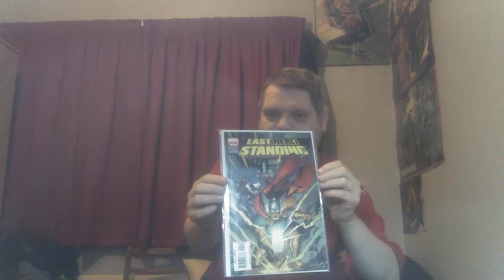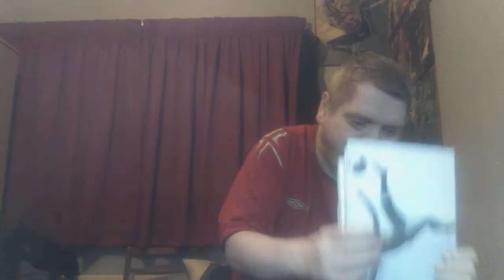you complete me - last hero standing and last planet standing Tom defalco. pat oliffe Scott koblish